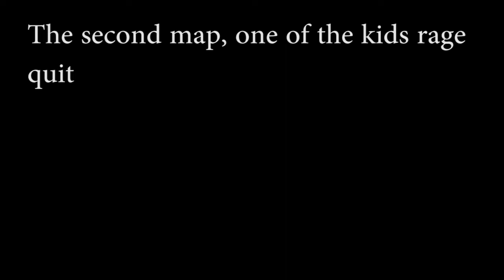GB Proof 1 & 2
here is the video proof that we won both maps.